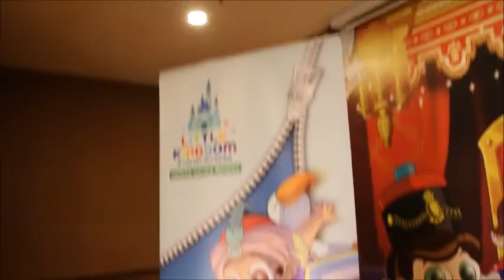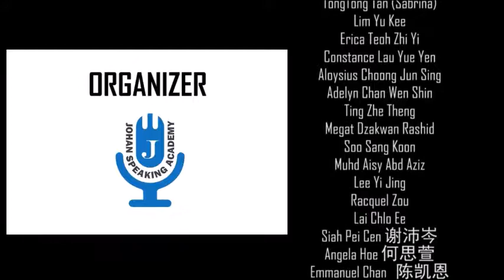Little Kingdom - Brand Ambassador Program by Johan Speaking Academy (Kids Public Speaking) Aleesya